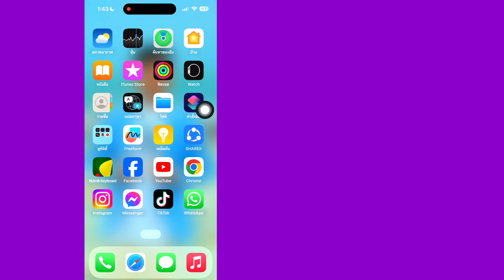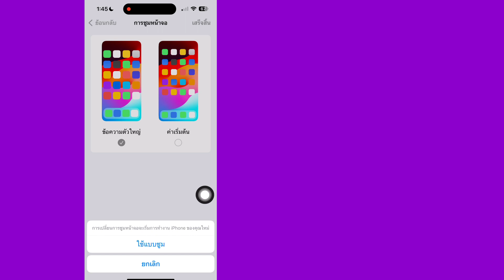วิธีเปลี่ยนขนาดไอคอนแอพบน iPhone iOS 17 | วิธีเปลี่ยนขนาดไอคอนแอพ iPhone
ในวิดีโอนี้ ฉันจะแสดงให้คุณเห็น [วิธีเปลี่ยนขนาด App iCons บน iPhone iOS 17]  ดังนั้นให้ดูวิดีโอนี้อย่างระมัดระวังและอย่าข้ามวิดีโอนี้ หากคุณข้ามวิดีโอนี้ คุณจะไม่เข้าใจมากนัก ดังนั้นหากมีปัญหาใดๆ คุณสามารถถามฉันและแสดงความคิดเห็นด้านล่างได้ ฉันจะพยายามแก้ปัญหาของคุณ หากคุณชอบวิดีโอนี้ โปรดกด  ชอบและติดตามช่องของฉันขอบคุณ🙏

  คำถามที่เกี่ยวข้องอื่นๆ:

  วิธีเปลี่ยนขนาดไอคอนแอพ iPhone 13
  วิธีทำให้ไอคอนเล็กลงบน iPhone 14
  ขนาดไอคอน iPhone ใหญ่เกินไป
  วิธีทำให้แอพบางตัวใหญ่ขึ้นบน iPhone
  เปลี่ยนขนาดไอคอน iPhone iOS 16
  วิธีเปลี่ยนขนาดไอคอนบน iPhone 11

  วิธีเปลี่ยนขนาดแอพ iCons บน iPhone iOS 17
  แก้ไขขนาดไอคอนแอปเปลี่ยนบน iPhone iOS 17
  เปลี่ยนขนาดไอคอนแอพบน iPhone
  iPhone เปลี่ยนไอคอนแอพบน iOS 17
  iOS 17 เปลี่ยนขนาดแอพ iCons บน iPhone
  แก้ไขขนาดไอคอนแอปเปลี่ยนบน iPhone
  วิธีแก้ไขเปลี่ยนขนาดแอพ iCons บน iPhone
  ปรับขนาดไอคอนแอพบน iPhone
  เปลี่ยนขนาดของไอคอนแอป
  วิธีเปลี่ยนขนาดแอพบน iPhone ทุกรุ่น
  วิธีทำให้ไอคอนใหญ่ขึ้นบน iPhone 14